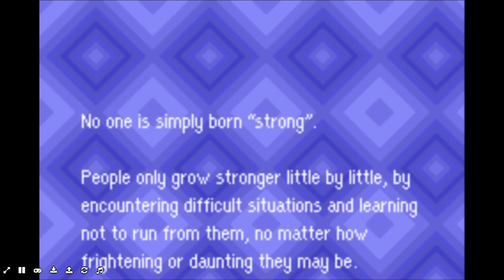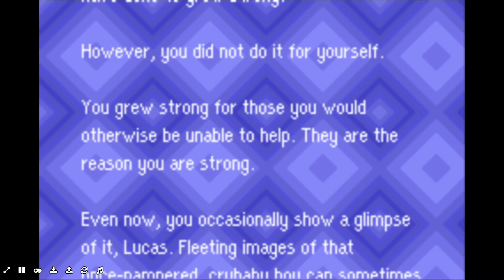No Commentary Let's Play #1 Mother 3 Episode 10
Welcome back to my LP of Mother 3! Enjoy the video and have an amazing Christmas!